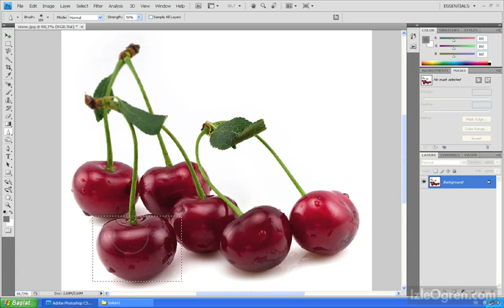Photoshop Dersleri 0503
Photoshop, fotoşop, photoshop dersleri, montaj, fotograf, çizim, efekt, ders, Görüntü, İşleme,